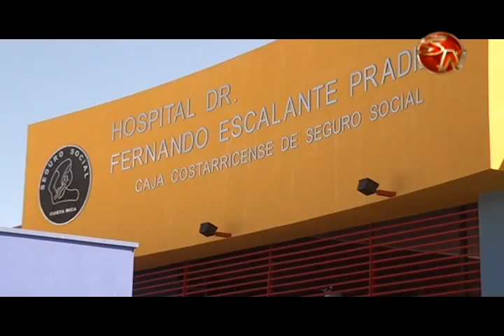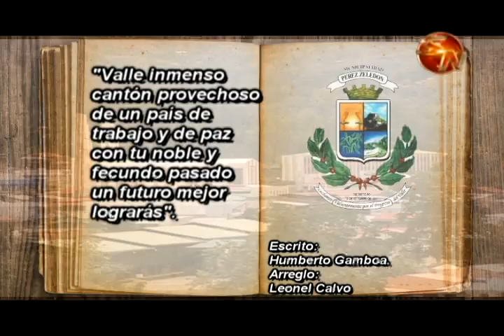Pérez Zeledón un cantón con 85 años de fundación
Era 1925, cuando El General era un distrito del cantón de Dota y ya para 1931, existían ocho escuelas y hasta la Iglesia Católica, pero la dirigencia quería algo más.